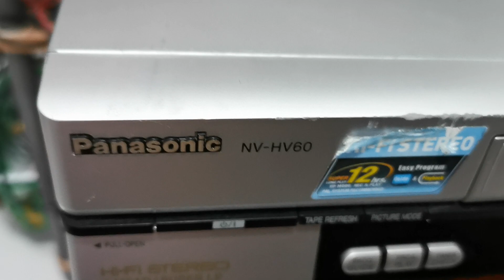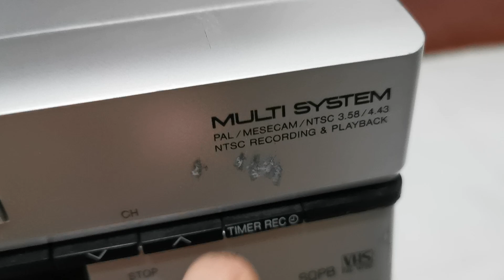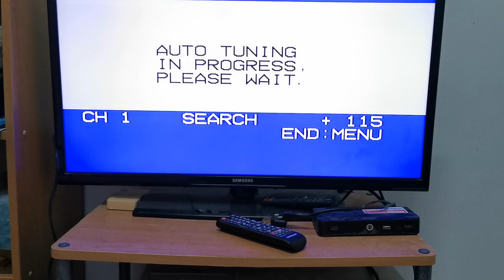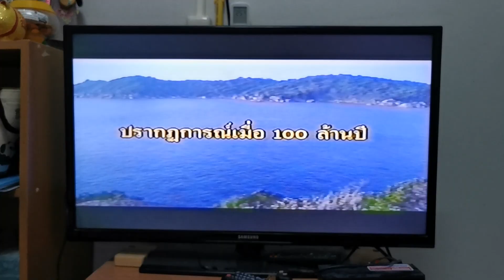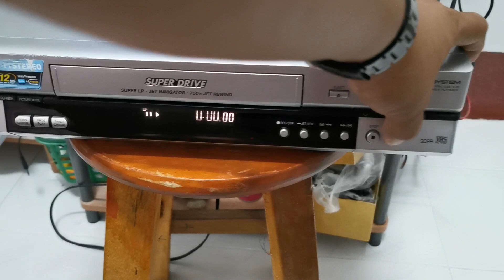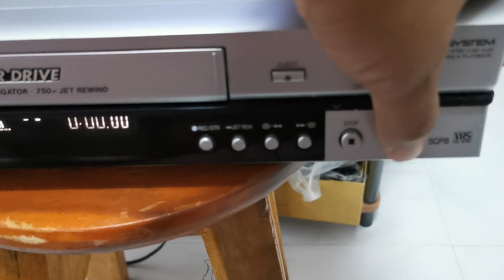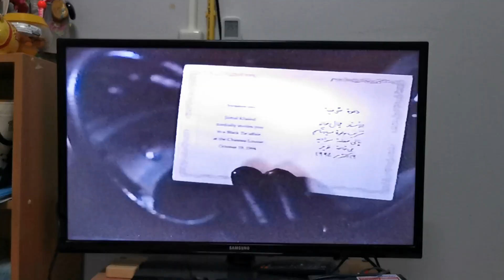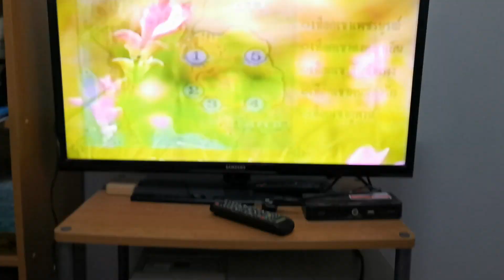ขายเครื่องเล่นวีดีโอ รีวิวเครื่องเล่นวีดีโอ Panasonic NV-HV60 ขายเครื่องเล่น VDO ขายเครื่องเล่น VHS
ขายเครื่องเล่นวีดีโอ รีวิวเครื่องเล่นวีดีโอ Panasonic NV-HV60 ขายเครื่องเล่น VDO ขายเครื่องเล่น VHS ขายเครื่องเล่น Panasonic Videotape Cassette ระบบ HI-FI STEREO 6 HEAD SUPER LP สภาพสวย ใช้ได้ปรกติ เล่นม้วนดี ภาพสวยแจ่ม กรอเดินหน้า-ถอยหลังได้ Jet Navigator กรอไวสุดๆ ขาย 2500 บาท สนใจโทร